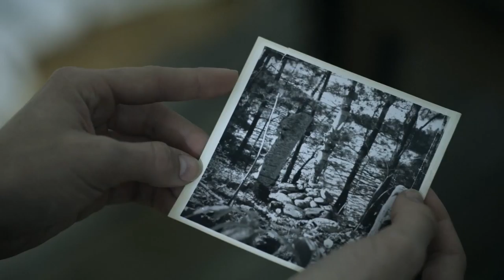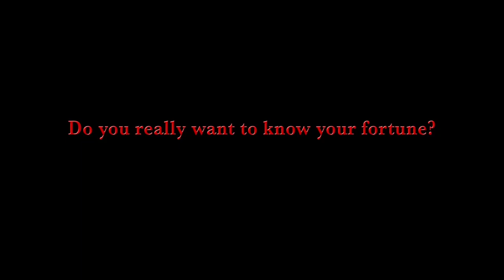Fortune Cookie Prophecies - HD Trailer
Starring Emily Alatalo, John Maillet, Adam Kolozsvari, Amanda Strachan, Vivian Cheung, and Kwan Ho Tse.  Written, directed and produced by Henry Li.